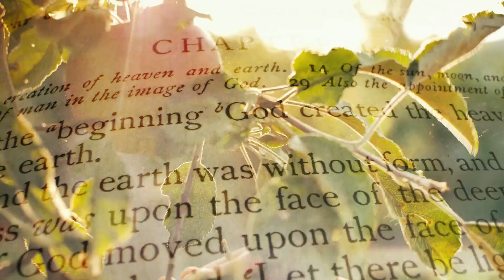Why are people scared of snakes?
Snakes are perceived differently depending on cultural and historical context, being totemic figures for some social groups and demonic for others. For instance, in Greek and Roman times, snakes were portrayed in benevolent and malevolent ways. So why are snakes one of the most feared creatures on the planet?

The more you learn about snakes the more you learn they are amazing reptiles worthy of our respect and protection - and animals that we can learn to live with.

The snakes featured in this video hail from different regions of the world and include non-venomous species.